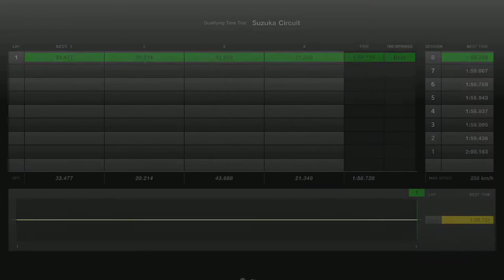Gran Turismo 7 - Daily Race C Suzuka Circuit - Corvette C7 Gr.3 - Hotlap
Mein Gaming-Setup:
Playstation 5
Fanatec Podium F1 Wheel + Clubsport V3 Paddles
AOC Gaming Q27G2U 27 Zoll 144Hz
Steelseries Arctis Pro Wireless Headset
Razer Raiju Ultimate Wired Controller (2019)